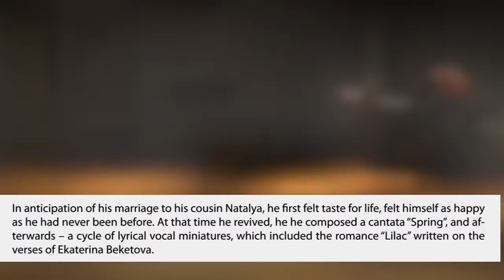“The Lilac”. Natalia Konovalova. Moscow Club for voice development SING OUT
Romance “The Lilac”. Sergey Rakhmaninov — Ekaterina Beketova. Performed by Natalia Konovalova.
Piano - Ekaterina Kolcheva
The concert of Moscow Club for voice development SING OUT  - "Heritage of Russian Melody: a cure against fear". Culture centre Marina Roscha, 24 March 2020.